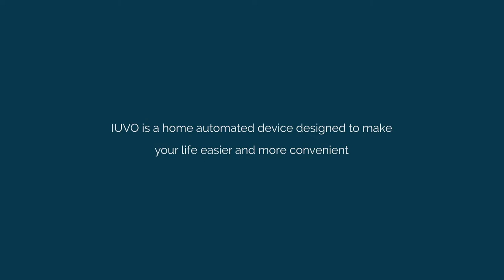IUVO video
IUVO is an interface for home automation developed by my student Emma NICOL, as her graduation project in Interaction Media Design.